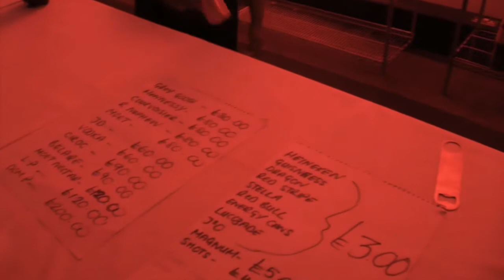TRIBUTE TO SIR JOHN HOLT BEHIND THE SCENES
TRIBUTE TO SIR JOHN HOLT
FROM HIS FAMILY, FRIENDS AND THE MUSIC FRATERNITY
HELD ON THE 16/10/15
EDGWARE ROAD
BEHIND THE SCENES
Various songs played,
I Feel Good - Beres Hammond
Talk About Love - Pat Kelly